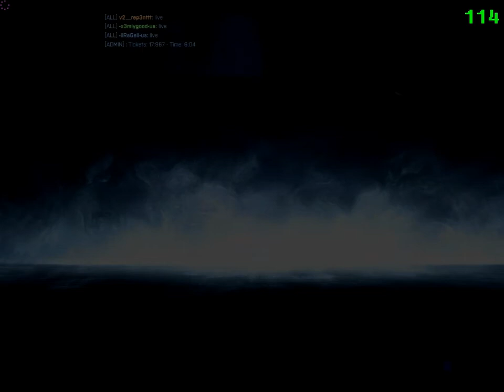TWL 4v4 -us vs V2 Round 3